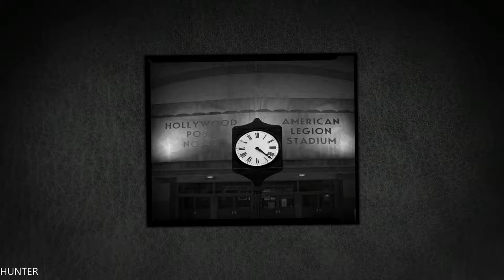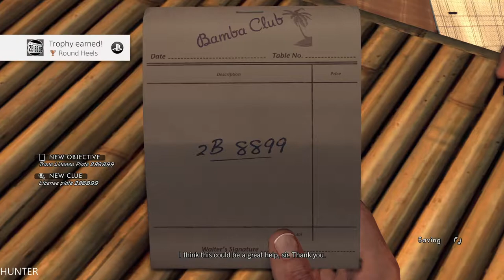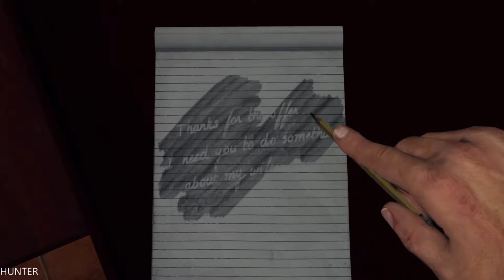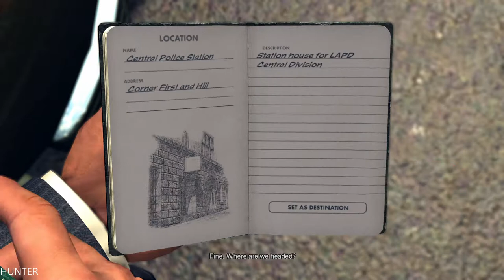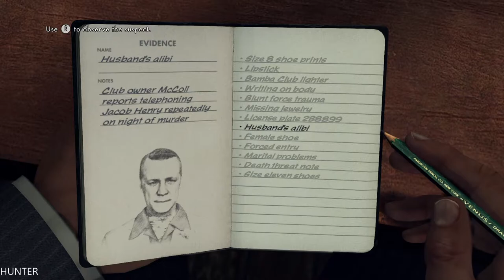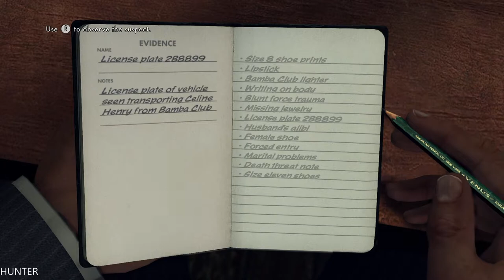LA NOIRE Gameplay Walkthrough Part 6-THE RED LIPSTICK MURDER -(5 STAR Remaster Let's play)